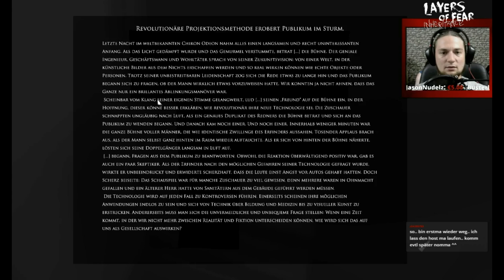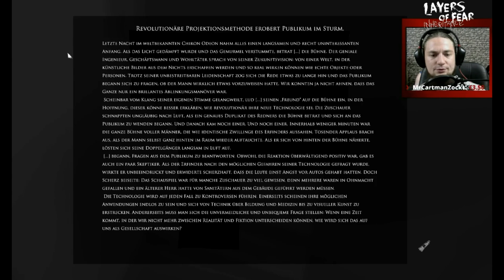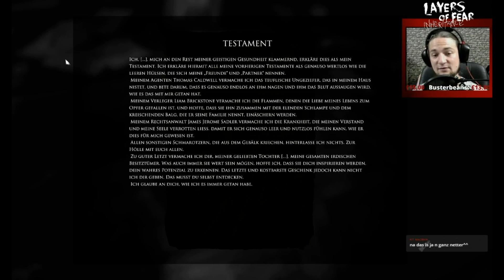Layers of Fear: INHERITANCE #05 Streit, Geburtstag, Testament || LIVESTREAM || Let´s Play Gameplay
Layers of Fear: INHERITANCE || LIVESTREAM || Let´s Play Gameplay German ||
Die Familie um uns herum ist eindeutig am Ende. Ständige Streits, vergessene Geburtstage und wir finden ein Testament, welches erschreckend harte Worte beinhaltet... Aber auch zeigt, dass die Tochter geliebt wurde. !! Aufklappen !!

Layers of Fear ist ein 2016 erschienenes Computerspiel des polnischen Entwicklerstudios Bloober Team. Die Entwickler beschreiben das Horrorspiel als „psychedelische Reise in eine bröckelnde Psyche, die von den tragischen Ereignissen der Vergangenheit zerrissen wurde“. Als Spieler steuert man einen allmählich den Wahnsinn verfallenden Künstler aus der Egoperspektive durch ein großes Herrenhaus, erkundet „die Trümmer eines einst beneidenswerten Lebens“ und ergründet die tragische Familiengeschichte, „die der wahnhafte Perfektionsdrang des Künstlers nach sich gezogen hat“.
In diesem DLC (INHERITANCE) erfahren wir diese Story noch einmal, aber aus der Sicht der Tochter! Viel Spaß!

►Über einen Däumchen und ein Feedback würden wir uns natürlich freuen!

HD|GER|LP